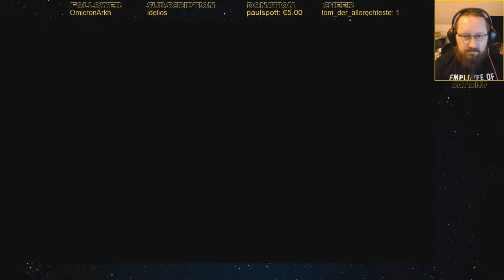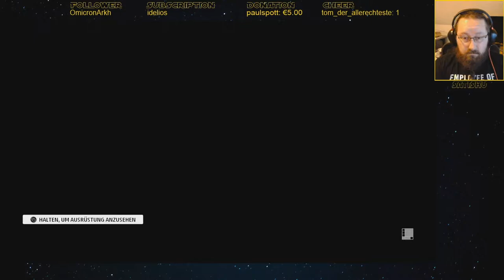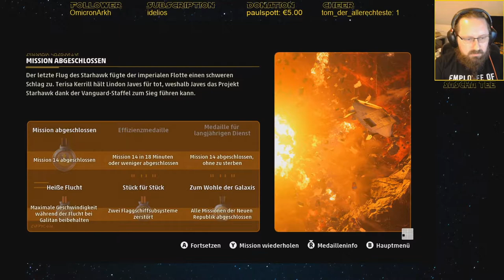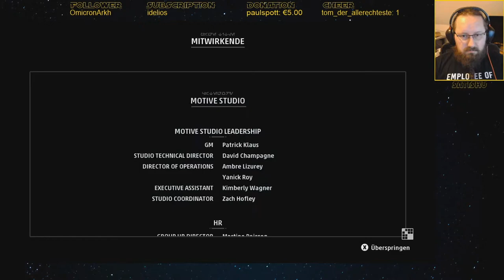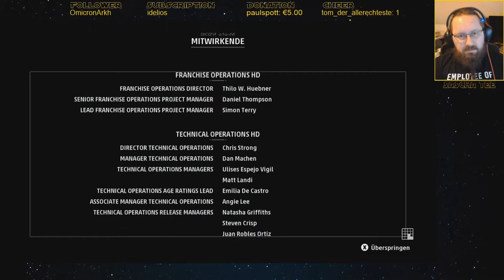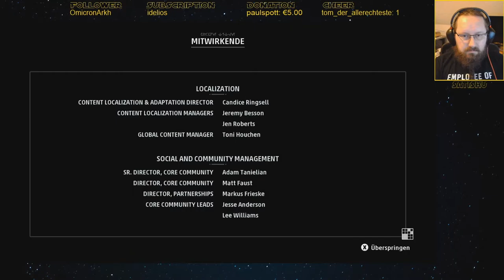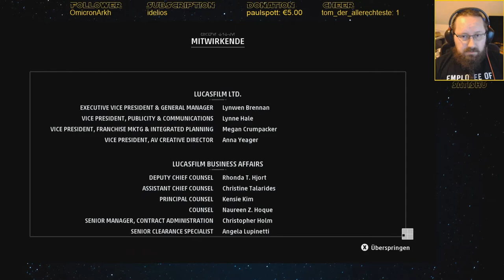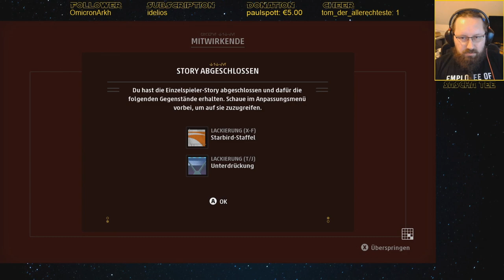Der letzte Flug des Starhawks. Star Wars: Squadrons #16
Star Wars: Squadrons sucht die besten Sternenjägerpiloten der Galaxis. In einer packenden Kampagne stehen sich die neue Republik und das alte Imperium gegenüber. Jede Seite versucht mit Tricks und Finesse die Oberhand zu gewinnen.

Genre: Action, Flugsimulation, Weltraum
Entwickler: MOTIVE
Publisher: Electronic Arts
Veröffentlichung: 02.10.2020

YouTube-Tags